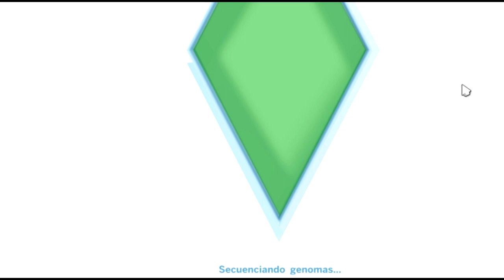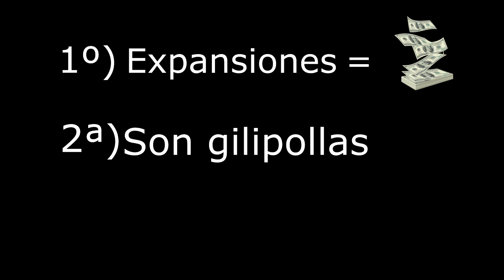Análisis y crítica de los Sims 4. ¿Merecen la pena?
Pues aquí mi opinión sobre los Sims 4